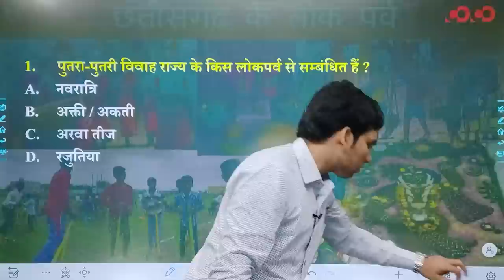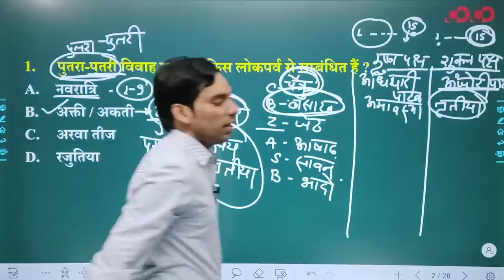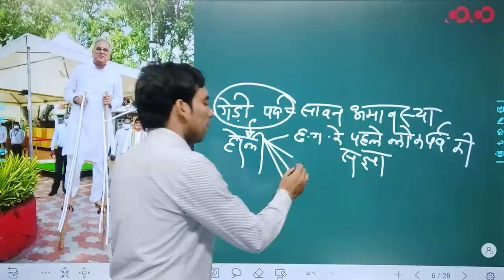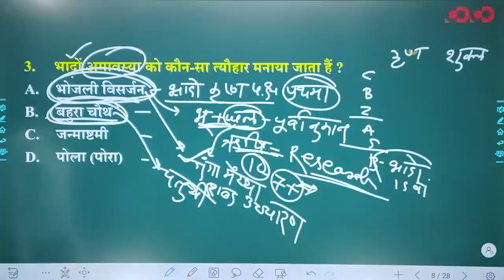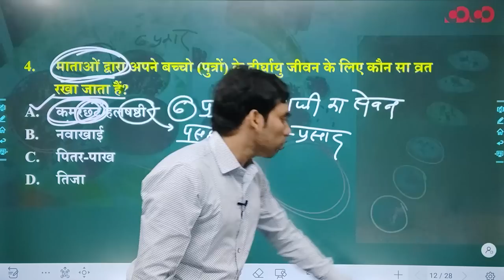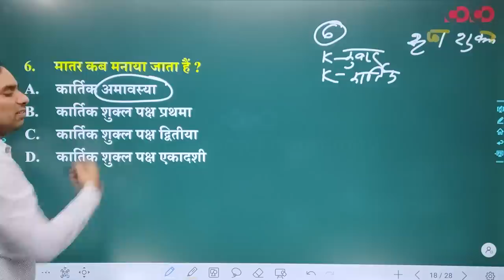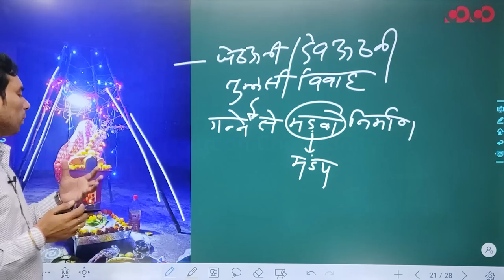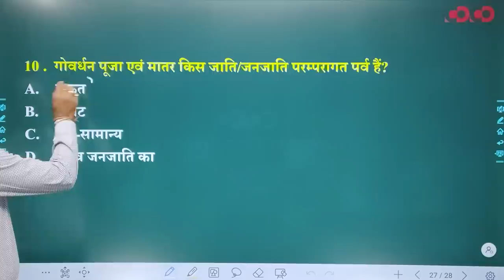SI Prelims | छत्तीसगढ़ सामान्य अध्ययन |lecture-01 | छत्तीसगढ़ के लोक पर्व | By Komal Sir